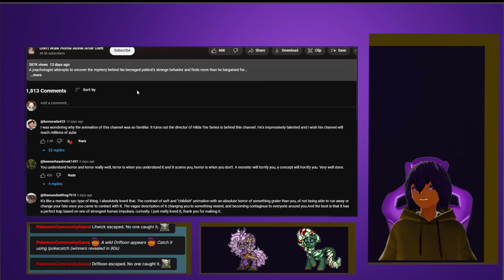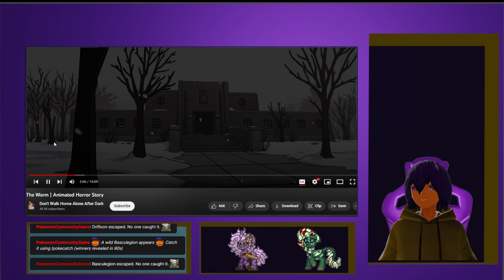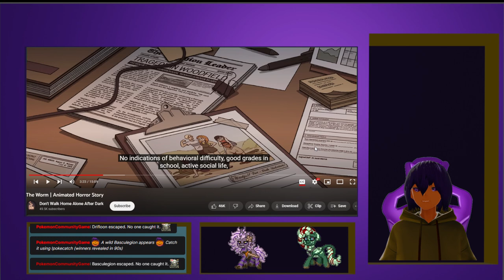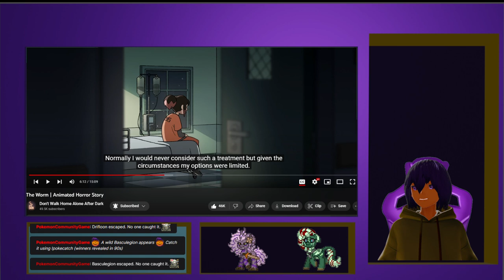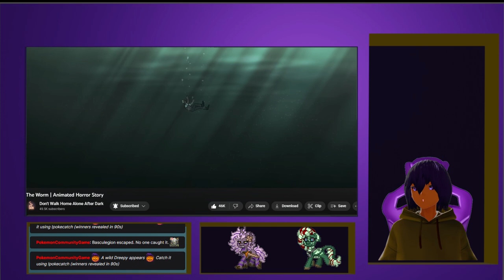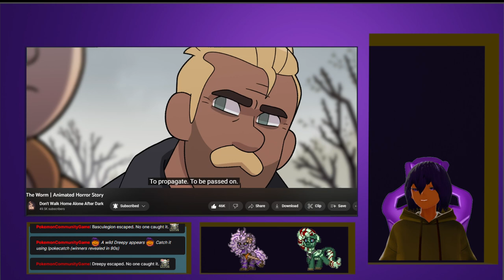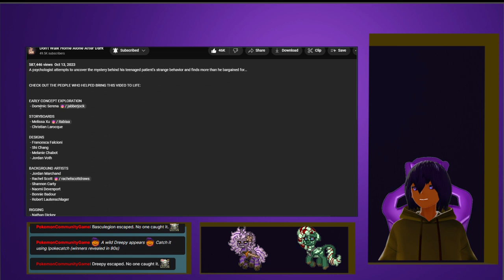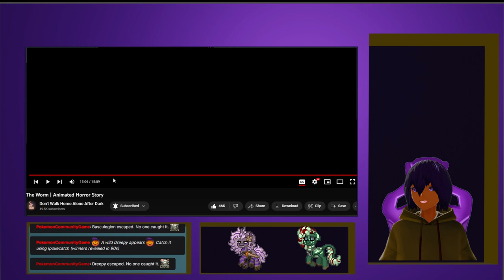The Worm | Animated Horror Story Don't Walk Home Alone After Dark VTuber Reaction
EARLY CONCEPT EXPLORATION
 - Domenic Serena

STORYBOARDS
 - Melissa Xu
 - Christian Larocque

DESIGNS
 - Francesca Falcioni
 - Shi Chang
 - Melanie Chabot
 - Jordan Voth

BACKGROUND ARTISTS
 - Jordan Marchand
 - Rachel Scott

 / rachelscottdraws
 - Shannon Carty
 - Naomi Devenport
 - Bonnie Badour
 - Robert Lautenschlager

RIGGING
 - Nathan Dickey
 - Rick Gi

CG CAR
 - Russ Klawitter

ANIMATION
 - Jean Luc Sauve

 / jean-luc-sauv%c3%a9-26642a188   - (Jean Luc actually helped me with all kinds of random stuff aside from animation, like dabbling in some design stuff and getting the character rigs to work great!)
 - Liane Savioe

 - Sarah Connelly
 - Stefan Frank
 - Natalie Westrup
 - Giza Di Giosia Rabbe

 / gizanicolle
 - Trisha Hartnett
 - Rob Zilio
 - Jason Kelly
 - Colin Hovila
 - Alex McGowan
 - Chantal Williams
 - Heather Wood
 - Krystalle-Ann Innes
 - Ryan Wright
 - Barry Kennedy
 - Danielle Hodgson
 - Grace Roe

 / graceful_doodles
 - Melissa Courville
 - Christine Dy
 - Kate Hanchuk

FX ANIMATION
 - Matt Stewart
 - Dany Xenos
 - Matthew Timms
 - Darren Bird
 - Glenn Wright

COMPOSITING
 - Chris Goettler
 - Vu Nguyen
 - Andrzej Neugebauer

EDITING
 - Mike Stefanelli
 - John McKinnon

 / skunkypants

MUSIC
 - Ryan Carlson

 / ryajamcar

VOICE ACTING
 - Erin Scott

SOUND
 - Connor B
 - Julian Rudd

PRODUCTION MANAGER
 - Niya Mirtcheva

If you would like to Donate to me this is my SubscribeStar